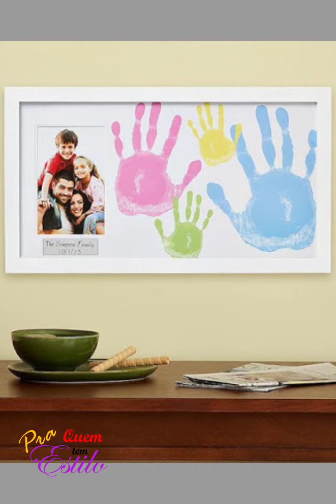Ideias de presentes criativos para o dia dos pais diy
dia dos pais diy

O mês de agosto está próximo e isso nos remete ao dia dos pais. Sempre queremos agradar a pessoa que amamos com um presente especial. Uma coisa única e de preferência feita por você mesmo. Algo que marque este momento tão especial, pois o dia dos pais, sim é todo dia. Por isso um presente diferente seria ideal para essa data comemorativa.

Separamos algumas sugestões para te inspirar. Algumas podem ser feitas de forma simples, mas outras talvez, exijam um pouco mais de habilidade.

São sugestões para pais descolados, para aquele pai de trabalho em casa e pode decorar o seu home Office, para pais de filhos adultos e pais de primeira viagem. Também para aquele pai que mora sozinho, para aquele pai que gosta de um bom vinho, enfim, para qualquer tipo de pai.

 Confira!